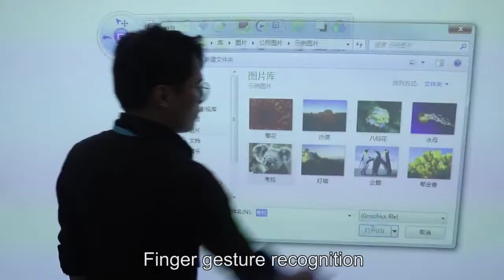Factory White Projector Mounting Bracket Aluminum Alloy Projector Arm Mount For Whiteboard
Quality Interactive Whiteboard Stand from China.
Shenzhen Iboard Technology Co., Ltd. quality manufacturer from China.